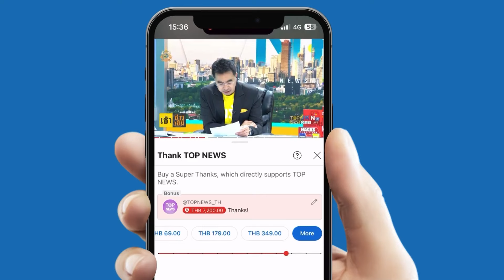“พระปีนเสา” บุกยื่นหนังสือช่อง 3 FC “หนุ่ม กรรชัย” ฮือไล่หวิดปะทะ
มาตามนัด! “พระปีนเสา” พามวลชนบุกช่อง 3 ยื่นหนังสือกดดัน “หนุ่ม กรรชัย” อ้างจัดรายการโจมตีสงฆ์ “กัน จอมพลัง” พา FC แต่งชุดดำให้กำลังใจพิธีกรดัง-หวิดปะทะ